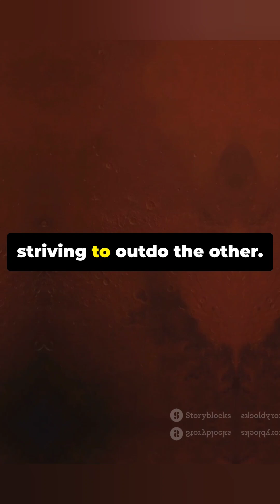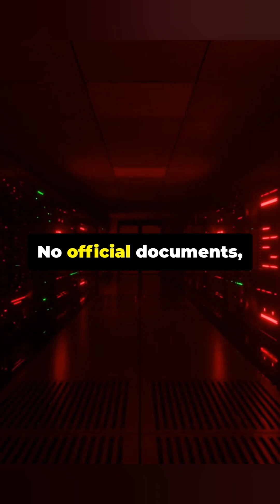Prohibited Redsun: NASA's Secret Mars Missions Revealed!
Dive into the enigma of the 'Prohibited Redsun' project, an elusive NASA initiative shrouded in mystery. Discover intriguing speculations about the secrecy surrounding this mission, from competitive tensions with the Soviets to high-risk experimental ventures. Uncover hints and compelling evidence that suggest NASA may have embarked on manned Mars missions long before making any public disclosures. Join us as we unravel the secrets and explore the unknown in this captivating journey.